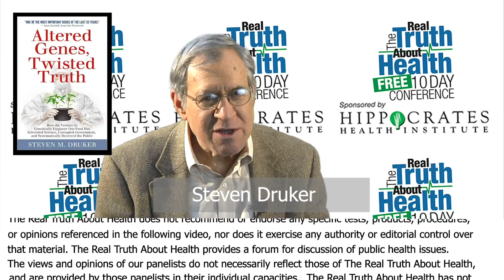The GMO Study Everyone Needs To Know About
The GMO Study Everyone Needs To Know About by Steven Druker

Steven Druker is a public interest attorney who founded the Alliance for Bio-Integrity and, as its executive director, initiated a lawsuit that forced the U.S. Food and Drug Administration to divulge its files on genetically engineered (GE) foods. This revealed that politically influenced administrators had covered up the extensive warnings of their own scientists about the abnormal risks, misrepresented the facts, and then allowed these novel products onto the market without requiring the testing that’s mandated by federal food safety law.

He is a prominent commentator on the risks and regulatory issues of GE foods and has served on the food safety panels at conferences conducted by the National Research Council and the Food and Drug Administration and has been a featured speaker at symposia at the British House of Commons and the National Congress of Brazil and at press conferences sponsored by the Brazilian Medical Association, the Swedish Consumers Association, and the Green Party members of the European Parliament.